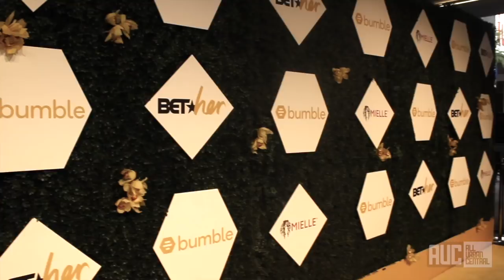Actor Da'Vinchi from Grownish Talks ALL THINGS Women! BET Awards 2018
It’s BET Weekend and @KalimaKamTV is talking to your favorite celebs on the red carpets!